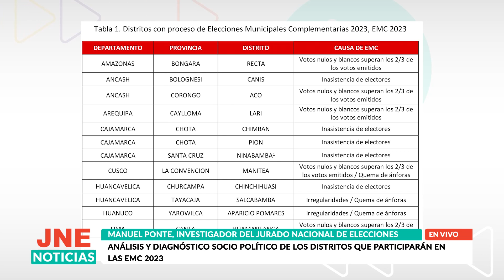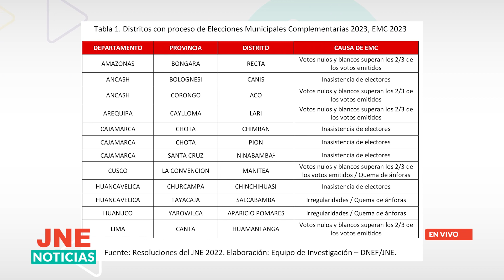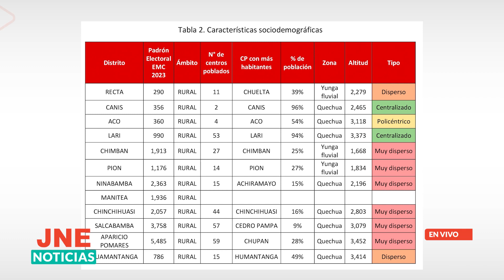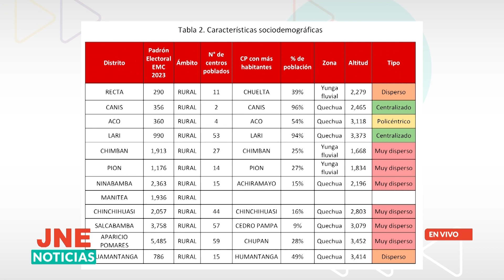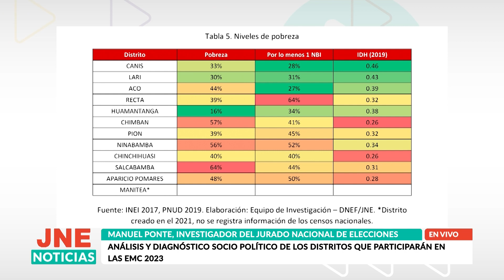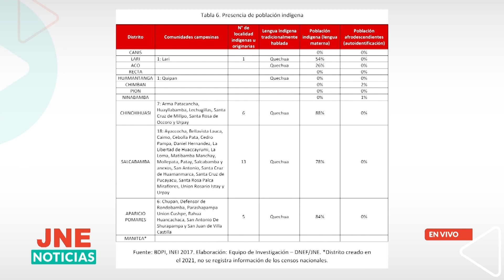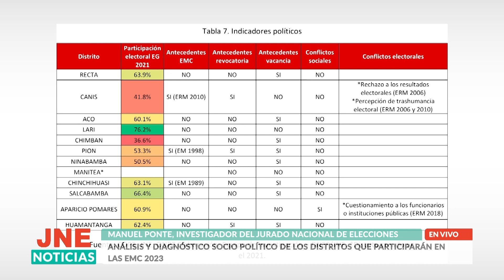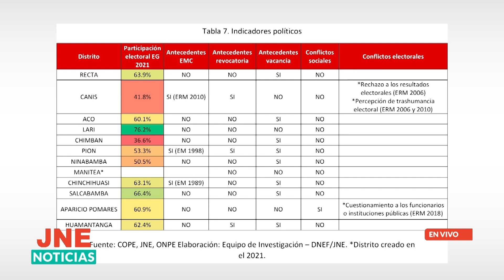Análisis y diagnóstico socio político de los distritos que participarán en las EMC 2023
Manuel Ponte, investigador del Jurado Nacional de Elecciones